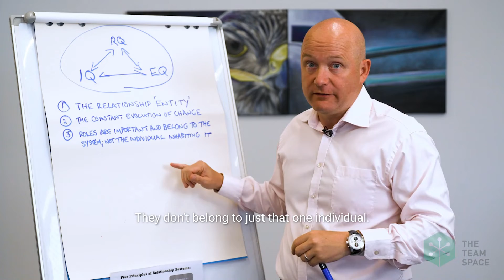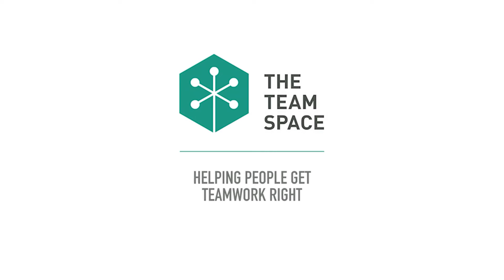Relationship Systems Intelligence - Part 3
The 3rd video in my series on RSI - Relationship Systems Intelligence - Roles are important and belong to the system.